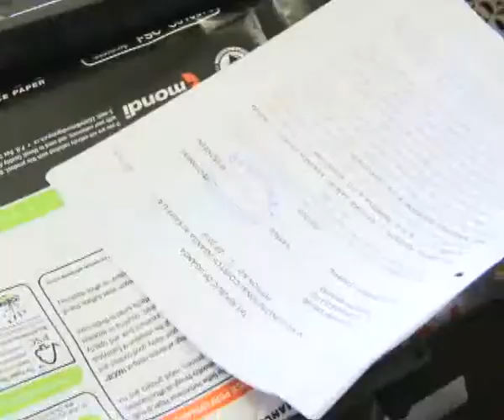Youths call for elimination of presidential term limits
A group of youths aligned to the ruling NRM party has filed a petition in court, seeking to scrap the constitutional age limit for the president and local leaders. The petition comes on the heels of a reported plan by some cabinet ministers to push for the removal of the presidential age limit as one of the governments proposed constitutional amendments.